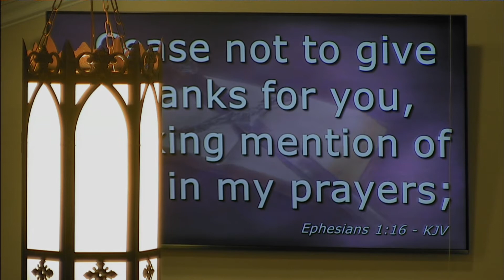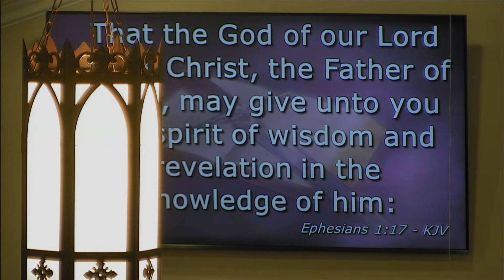03 29 2020 PM The Name Above All Names